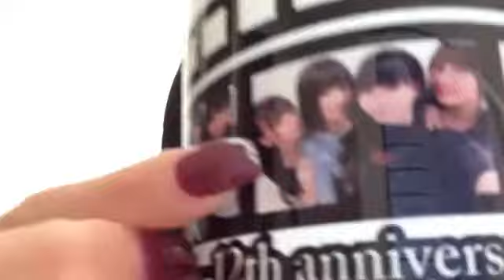2020年11月08日13時31分04秒 田辺 美月（SKE48 チームE）